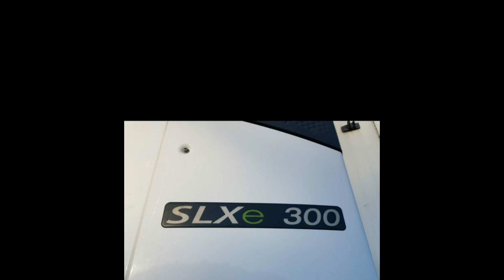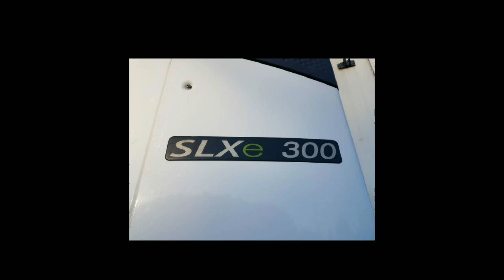Рефрижераторы ❄️❄️ Gargobull Tem ing SLXе300 🇪🇺🇪🇺 ВРОПАЦен : 8.500€Канага обуна булишни унyтманг!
✍ izox qoldirishni
🛑 obuna boʻlishni
🔔 va kelajakda chiqayotgan yangi lavxalarni oʻtkazib yubormaslik uchun  qoʻngiroq belgisini bosishni unutmang.

Ассалому алейкум!
🚛Отправка авто из 🇺🇿🇩🇪 ГЕРМАНИЯ АВТО ДАСТАВКА 🇪🇹🇨🇽🇨🇻🇩🇪
🚛Арзон нархларда ва сифатли